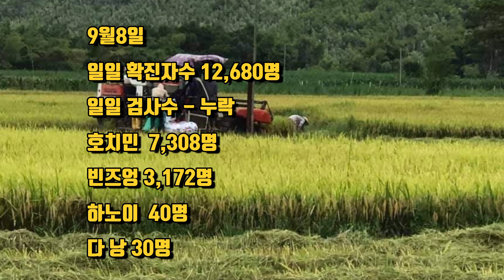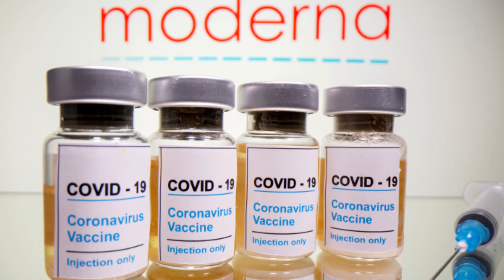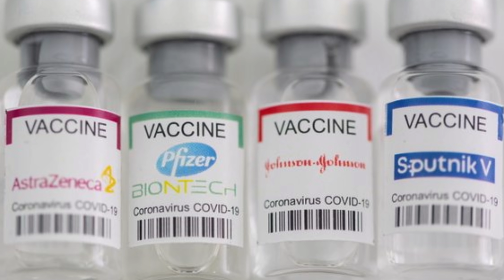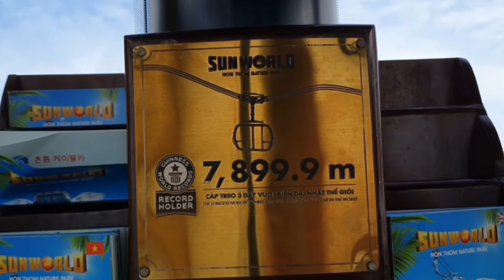베트남에서 점점더 힘들어지는 한국인과 외국인들의 삶(plus. 푸꿕 관광시작)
제대로 되는것이 잘 없습니다